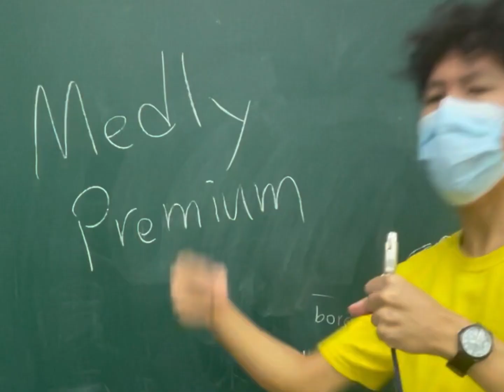Sweetatologist - Medly Premium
Medly叫我拍的